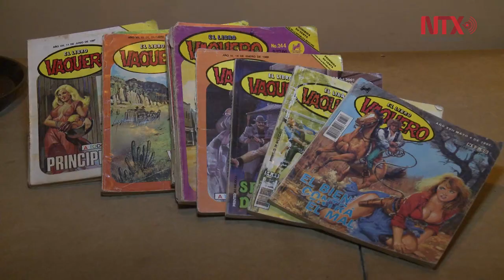Jorge Aviña inaugura exposición de sus portadas de "El libro vaquero"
Ilustró por lo menos mil 600 durante 20 años